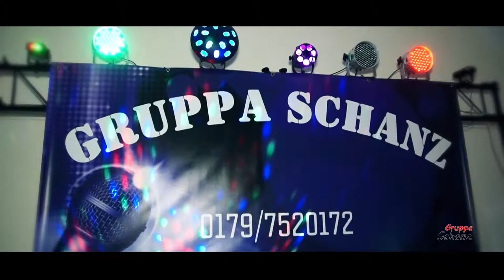Gruppe Schanz 4 00 min